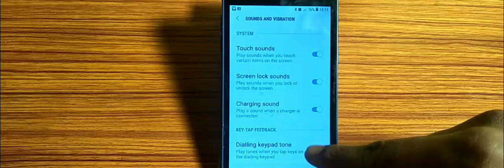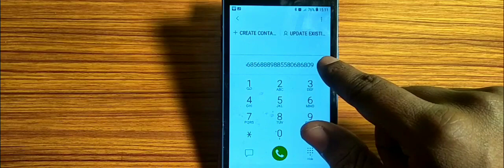how to turn on dial keypad tones,Dial keypad tones on kaise karen Samsung Galaxy J1 Ace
how to change phone dial pad sound |samsung galaxy |phone dialer |phone keypad |numeric keypad |numeric keyboard |auto dialer |keypad lock |galaxy s21 plus |galaxy s21 ultra |galaxy s21 |galaxy s21ultraplus |call dialer |keypad |dialer |how to |keyboard |techno puja